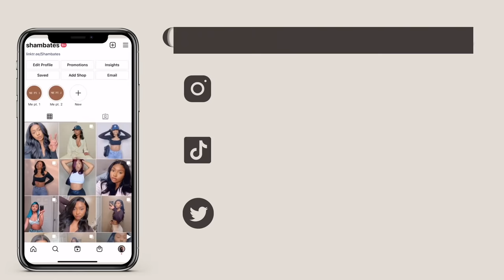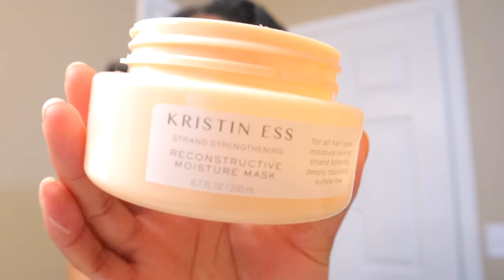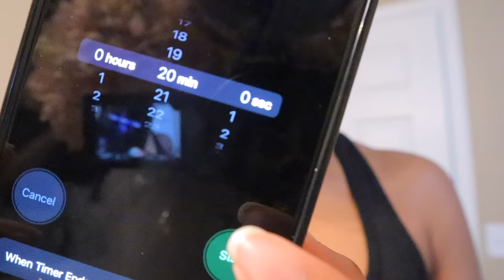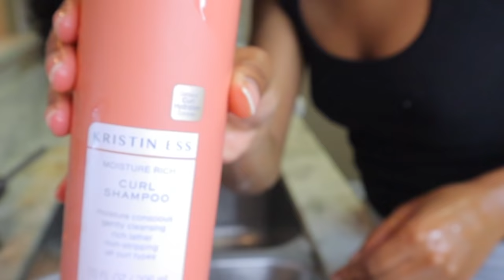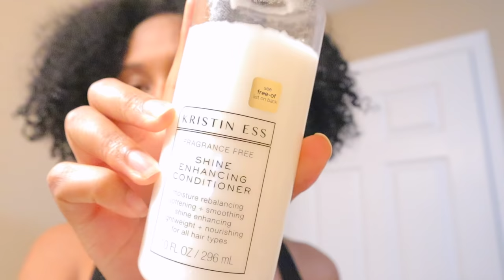HOW TO: SILK PRESS TYPE 4 NATURAL HAIR AT HOME | CURLY TO STRAIGHT | NO FRIZZ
Hi guys!! Today I'm showing you guys how I silk press my type 4 natural hair at home again. I will also be showing the products I use to achieve shiny, silky, straight, frizz free natural hair. I will have all the products I used linked below if you are interested in purchasing them. If you have any questions, don't hesitate to ask below. 💗

Aussie 3 Minute Miracle
Kristen Ess Hair mask
Head and Shoulders Shampoo
Kristen Ess Curl Shampoo
Kristen Ess Fragrance Free Conditioner
Kristen Ess Curl Conditioner
John Frieda Frizz Ease Serum
Denman Brush
Blow Dryer
Tresemme Heat Protectant
Babyliss Titanium Flat Iron
Ogx Argan Oil Spray